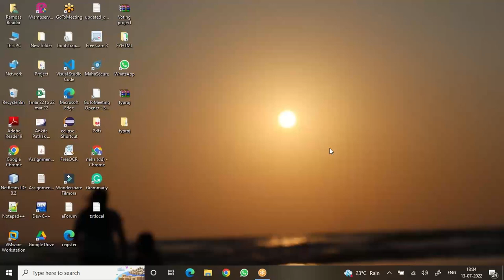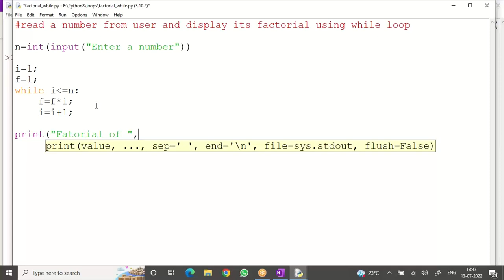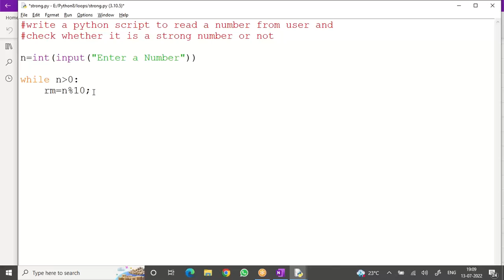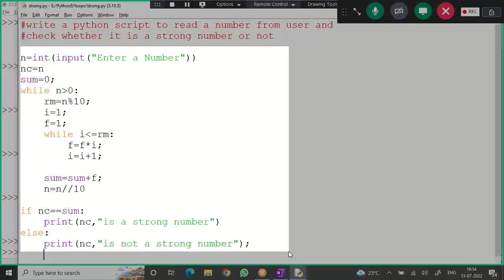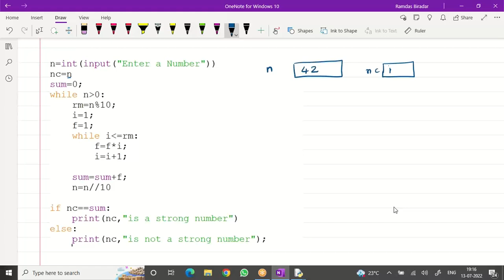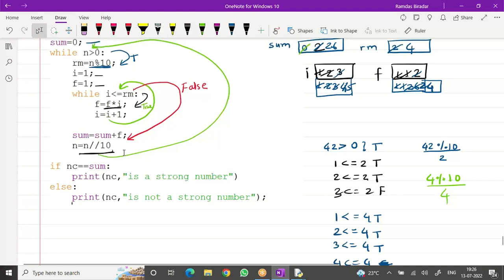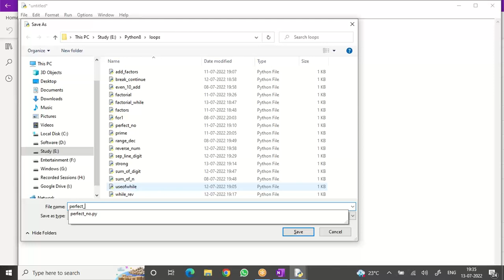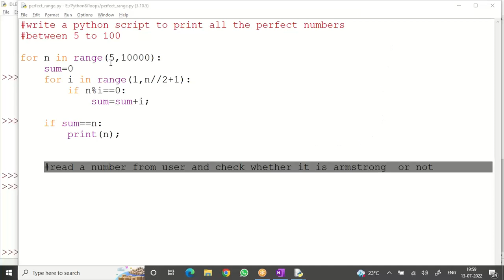Part-8 Python While Loop